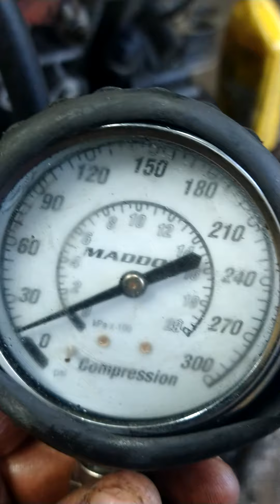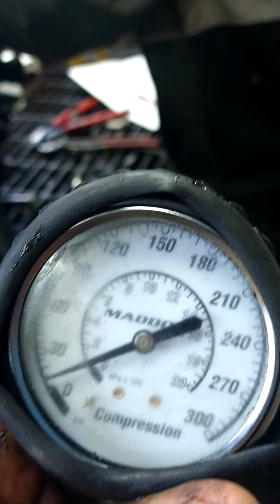GJJ250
ACCORD 2009 JOSE